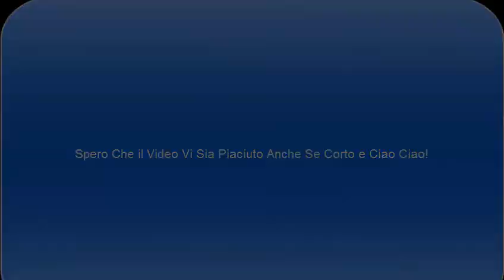Cazzeggio #4 (Almeno Credo)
Minigames Con Lord